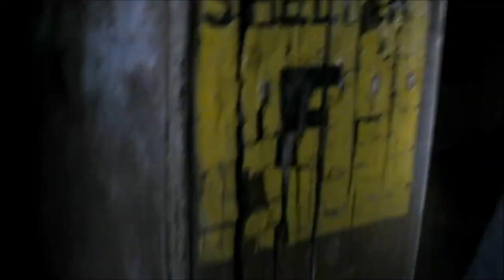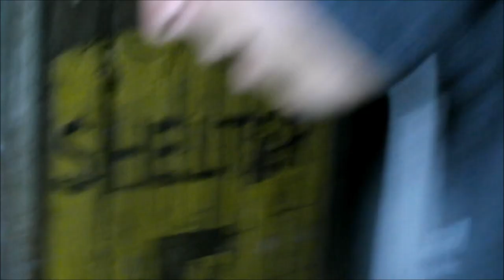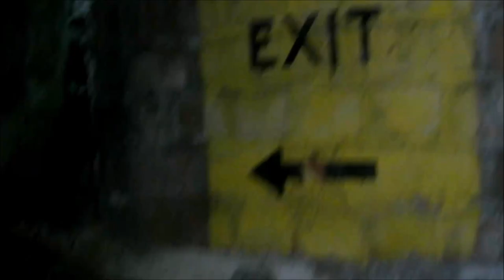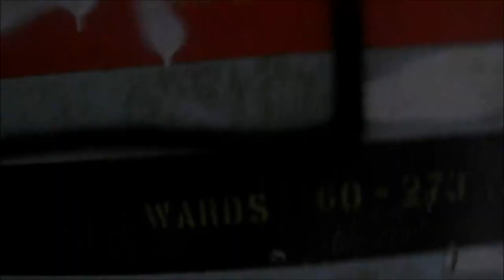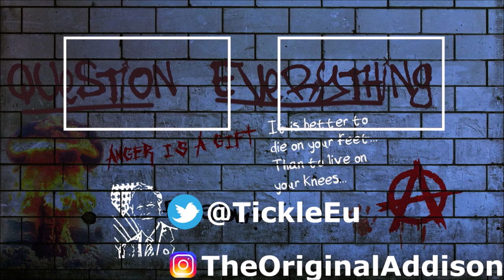Abandoned Nocton Hall and Hospital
In this video we explore Nocton hall and hospital in Lincolnshire! weird things start to happen and we plan to return!